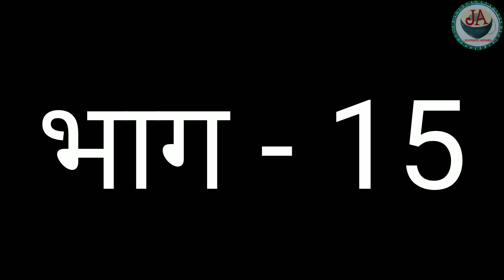बिरसा आबा भाग-15 Birsa Aaba Episode - 15#Director Anurag Kumar Bardiyar# Full HD 1080p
बिरसा आबा भाग -15 Birsa Aaba Episode-15 में हमने देखा कि जमिन्दार को सोशन हद से ज्यादा बढ़ता ही जा रहा है। कानु मंगरी को देख कर मंगरी को फांसने के लिए नाटक करता है। मंगरी कानु के जाल में फंस जाती है पर कानु के हाथ से बच निकलने मे सफल हो जाती है। अब आगे कि कहानी अगले हफ्ते तब तक के लिए सभी को... जय हिंद, जय भारत, जय झारखंड ।

मुण्डारी गीत. !. !!!..

बिरसा आबा मुण्डारी में।

मुण्डारी नाटक के जनक
स्व०सुखदेव राम बरदियार कि स्मृति में जोजोहातु अखाड़ा की प्रस्तुति बिरसा आबा. !

STARING .ANURAG /SALMI
कूदराय/चिंतामनी

कलाकार .बसंत/लोखोन/लखन/एतवा/
सेलाय/मुईशु /लेंगा /सोमा /केदार / चट्टान /पोदोः

  सुनीता /नीलम /ताड़ो/जोलोसोरी /सुगामनी /सावित्री

संगीत. जोजोहातु अखाड़ा
गायक. मुईशु
धुन. सोमा
बांसुरी. लेंगां लोहरा / एतवा लोहरा
ढोलक. बिनन

Editer. Anurag Kumar Bardiyar
Costume. Anurag Kumar Bardiyar

Writer. Prakash Kumar Bardiyar
Camera. Anuraj Kumar Bardiyar

SPECIAL THANKS
JOJOHATU AKHARA TEAM

PRODUCED BY Saraswati Bardiyar
Story Producer. Let Sukhadeo Ram Bardiyar
DIRECTED BY .Anurag Kumar Bardiyar
Assistant Director. Saraswati Bardiyar